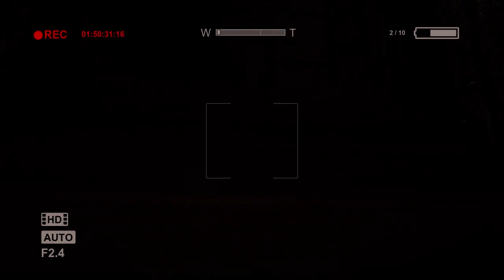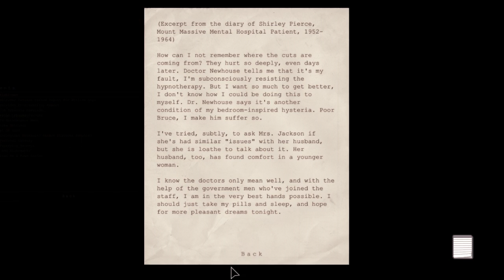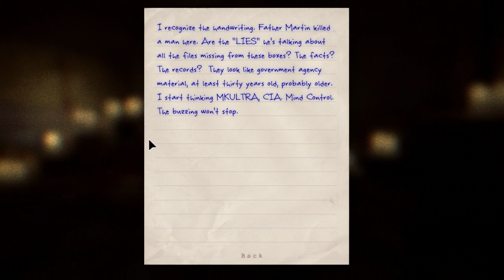Let's Play Outlast [HD] Episode 17: Penis Brothers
Make Chocobotamer happy by leaving a comment/like! :D

A shorter recording session